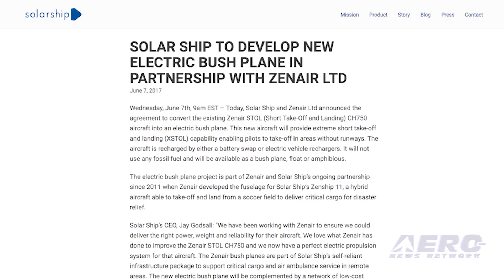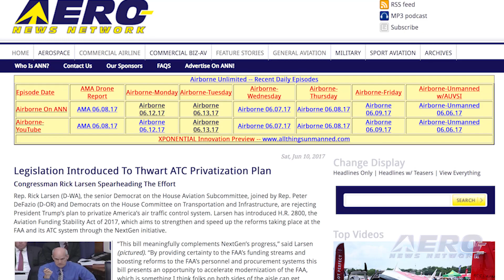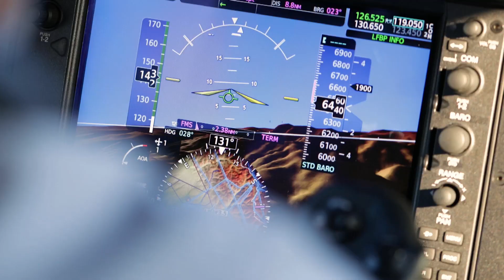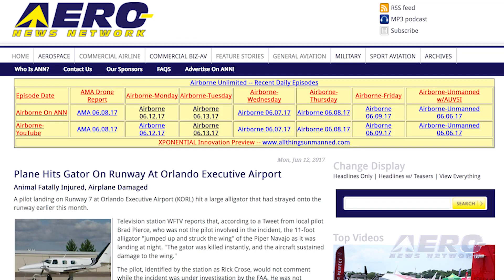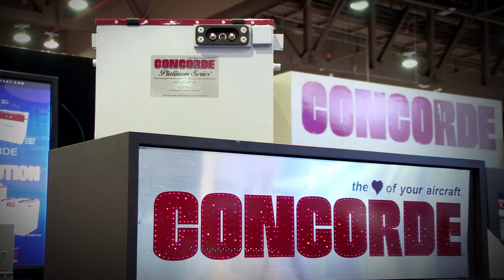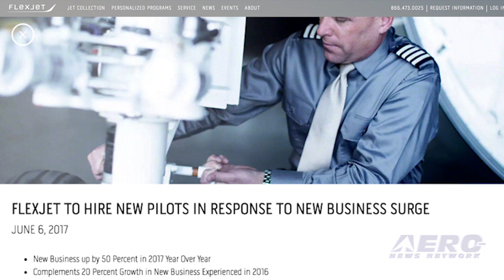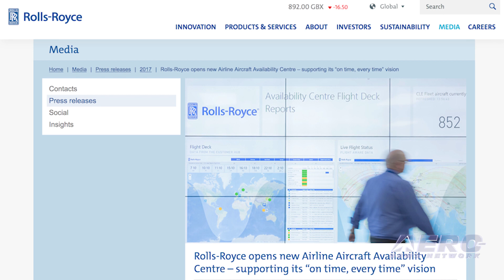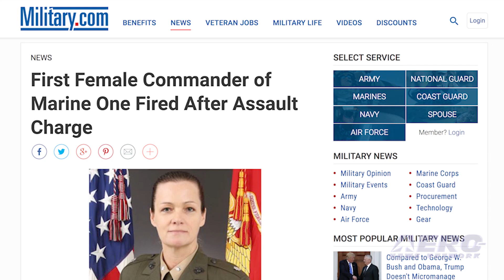Airborne 06.13.17: Zenair Electric Bushplane, ATC Reform Oppo, Plane v Gator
Also: Aero-Calendar, Flexjet, Honeywell, TRU Simulation, Treed U/L, Rolls-Royce. Solar Ship and Zenair Ltd have announced an agreement to convert the existing Zenair STOL CH750 aircraft into an electric bush plane.

This new aircraft will provide extreme short take-off and landing (XSTOL) capability enabling pilots to take-off in areas without runways. The aircraft is recharged by either a battery swap or electric vehicle rechargers. It will not use fossil fuel and will be available as a bush plane, float or amphibious.

Rep. Rick Larsen, joined by Rep. Peter DeFazio and Democrats on the House Committee on Transportation and Infrastructure, are rejecting President Trump’s plan to privatize America’s ATC system.

Larsen has introduced H.R. 2800, the Aviation Funding Stability Act of 2017, which aims to strengthen and speed up the reforms taking place at the FAA. “This bill meaningfully complements NextGen’s progress,” said Larsen. Wouldn’t you love to be the insurance agent that handles THIS claim...

A pilot landing on Runway 7 at Orlando Executive Airport (KORL) hit a large alligator that had strayed onto the runway. According to a Tweet from local pilot Brad Pierce, who was not the pilot involved in the incident, the 11-foot alligator "jumped up and struck the wing" of the Piper Navajo as it was landing at night.

"The gator was killed instantly, and the aircraft sustained damage to the wing." The pilot, identified as Rick Crose, would not comment while the incident was under investigation by the FAA. He was not injured. All this -- and MORE in today's episode of Airborne!!!

Airborne 06.13.17 is chock full of info in this Daily News Episode, Tuesday, June 13th, 2017... Presented by Aero-TV veteran videographer and Airborne Hosts Brianne Cross, Christopher Odom, and Laura Hutson, and is supported by ANN CEO/Editor-In-Chief Jim Campbell, Chief Videographer Nathan Cremisino, and Aero-Journalist Tom Patton, this episode covers:

Legislation Introduced To Thwart ATC Privatization Plan
Plane Hits Gator On Runway At Orlando Executive Airport
First Female Marine One Commander Fired
Aero-Calendar
Flexjet To Hire New Pilots In Response To New Business Surge
Honeywell And VietJet Air Sign $100 Million Agreement
TRU Simulation + Training Announces New ProFlight Pilot Training Program
Ultralight Owner Must Get His Own Aircraft Out Of A Tree
Rolls-Royce Opens New Airline Aircraft Availability Center